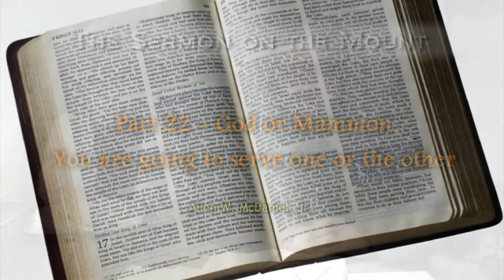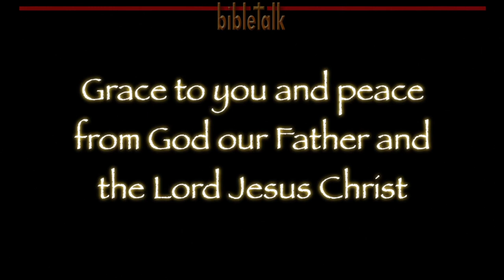The Sermon on the Mount - Part 22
God and Mammon - You are either going to serve one or the other! Money will look you straight in the eyes and tell you lie after lie, which is why we are instructed by the Lord to beware the deceitfulness of riches!